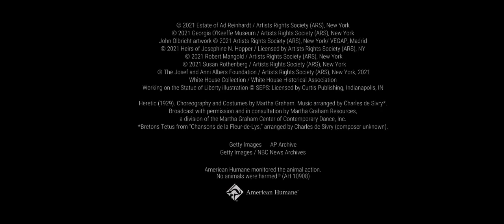Georgia Ent. Ind./Welle Entertainment/Pathless Woods Productions/Lionsgate Television/Showtime(2022)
Taken From: "The First Lady S1 Finale"